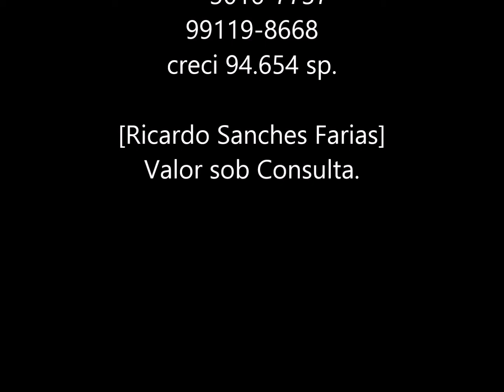Mansão frente ao mar no Guarujá, Pé na areia.13-99119-8668.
09 SUITES, SALA PARA 05 AMBIENTES,PISCINA COM RAIA DE 25 METROS,TERRENO 1.000 M², AREA CONSTRUIDA 1.200 M² PE NA AREIA, ACABAMENTO EM MARMORE TRAVERTINO,GARAGEM 04 CARROS,ESPAÇO PARA HELIPONTO PRECISA APROVAR PELA ANAC,

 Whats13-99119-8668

Valor,disponibilidade e condição de pagamento deste imóvel está sujeito a confirmação com o proprietário,podendo sofrer alterações a qualquer tempo sem nenhum aviso prévio.